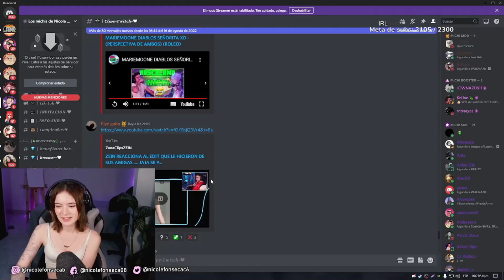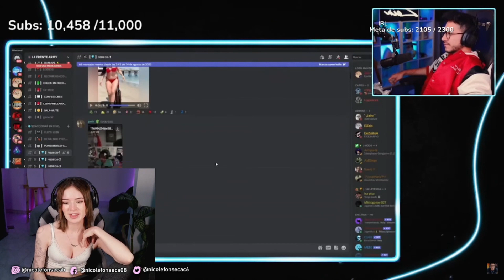NICOLE REACCIONA A LAS FLACAS TEMPLADAS DE EL ZEIN ... ZEIN SE EMOCIONA AL VER A LUKE ... XDD